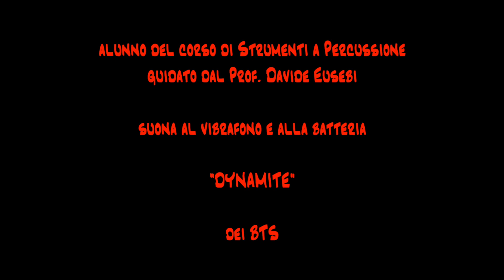Nicola Boriani 1A suona al vibrafono e alla batteria Dynamite dei BTS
Nicola Boriani 1A alunno del Corso di Strumenti a Percussione guidato dal Prof.Davide Eusebi  dell' I.C. Margherita Hack ad Indirizzo Musicale suona al vibrafono e alla batteria "Dynamite" dei BTS. Arrangiamento di Davide Eusebi.